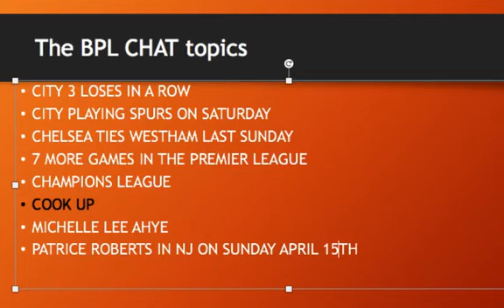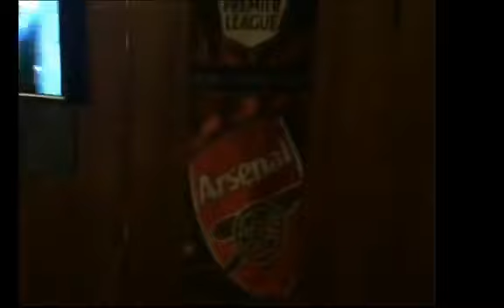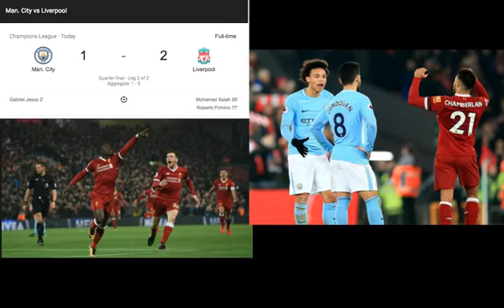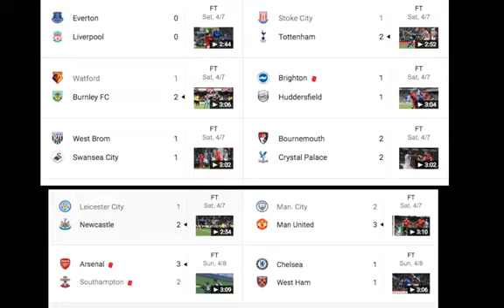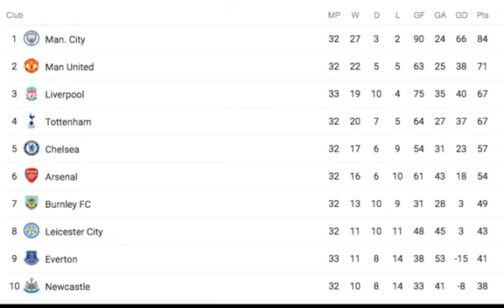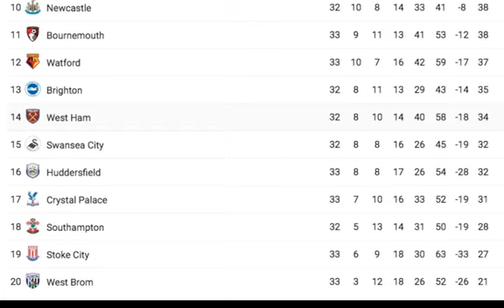the BPL CHAT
We Talk football and lots more